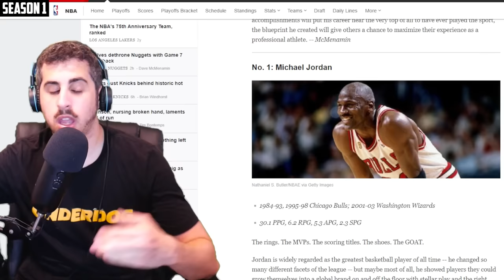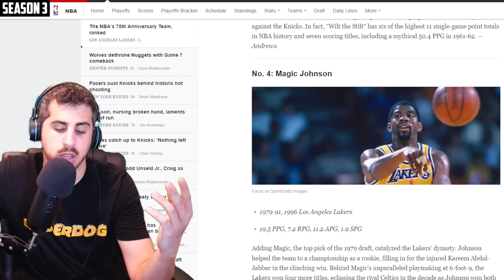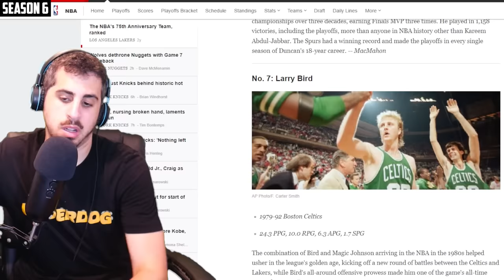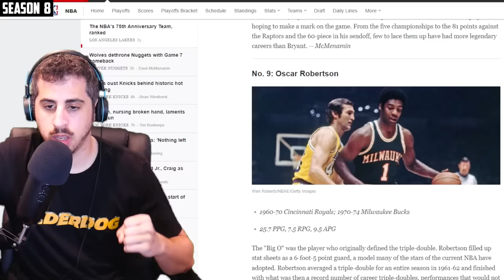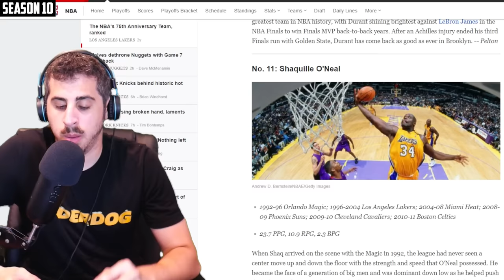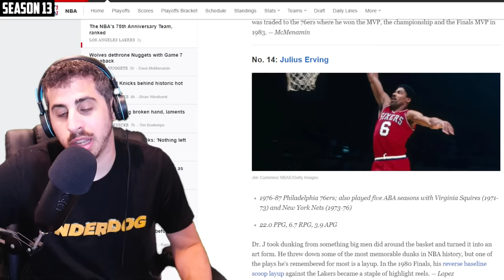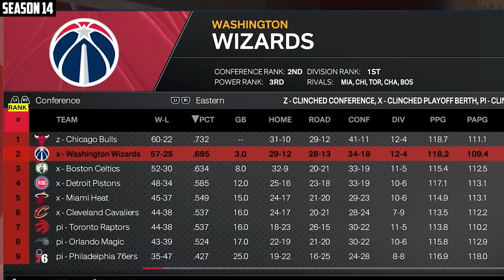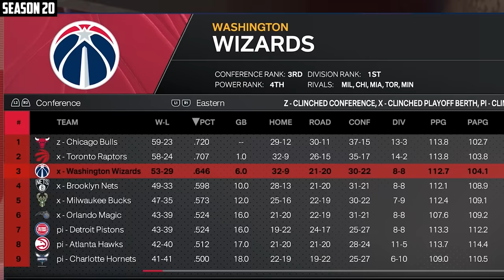Spin the Wheel to Save His Career #10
Bronny James